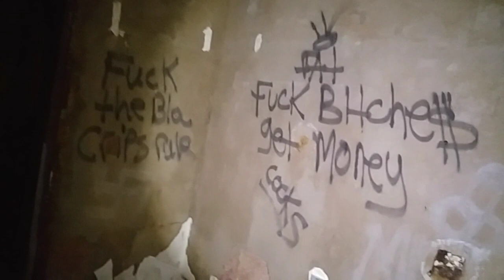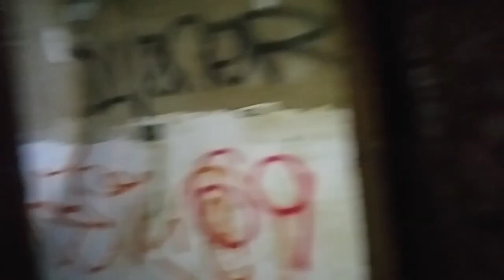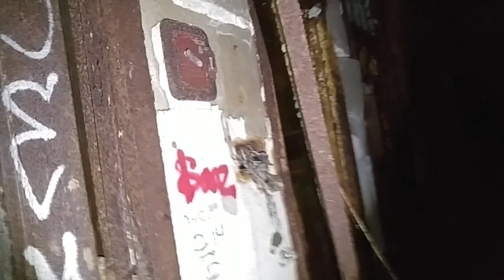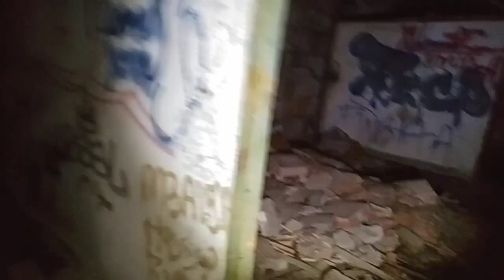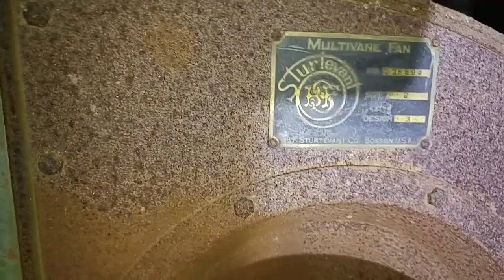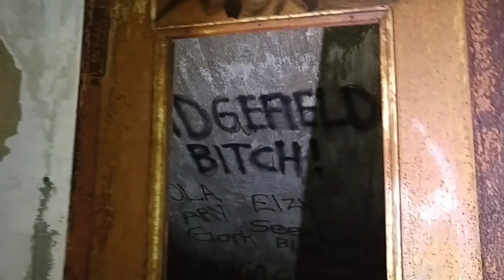Willowbrook State School, Cropsey, Staten Island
Me and Hobie Katt explore the old Willowbrook State School,  the sight of the infamous Cropsey legend. Hope you enjoy